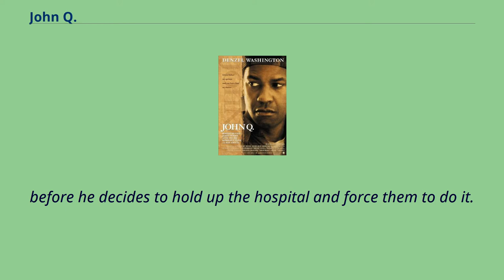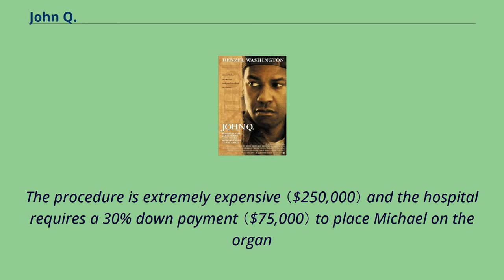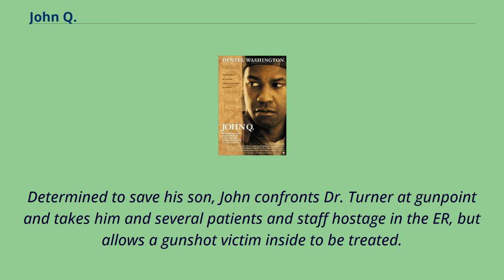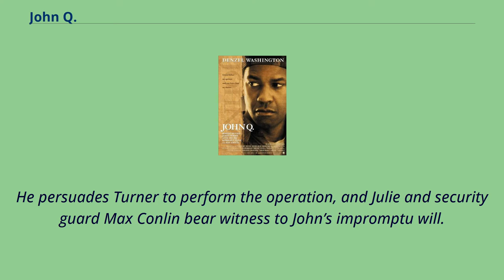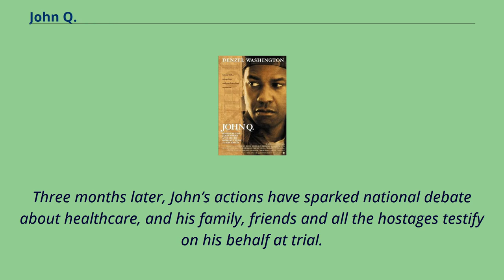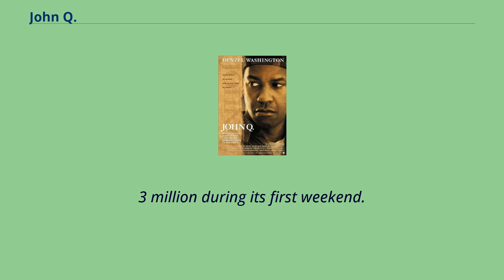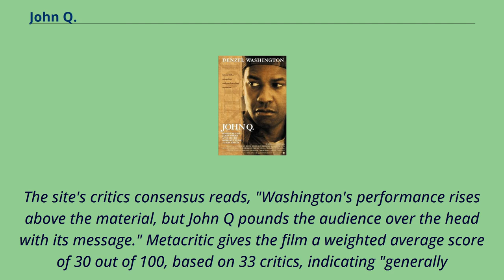John Q.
English-language_films
John Q. is a 2002 American thriller drama film starring Denzel Washington and directed by Nick Cassavetes.
The film tells the story of John Quincy Archibald （Denzel Washington）, a father and husband whose son is diagnosed with an enlarged heart and who finds out he is unable to receive a transplant because HMO insurance will not cover it,
before he decides to hold up the hospital and force them to do it.
The film co-stars Robert Duvall, Kimberly Elise, Anne Heche, James Woods, and Ray Liotta.
The film was shot in Toronto, Hamilton, Ontario, and Canmore, Alberta, although the story takes place in Chicago.
Shooting took place for 60 days from August 8 to November 3, 2000.
The film was released on February 15, 2002.
It received generally negative reviews from critics; however, the film grossed $102 million worldwide.
A young nameless woman drives recklessly down on a winding road in Montana, eventually fatally colliding with a truck.
Weeks earlier in Chicago, factory worker John Quincy Archibald and his wife Denise face financial trouble due to the ongoing recession.
They rush their young son Michael to the hospital when he collapses at his baseball game, and are informed by cardiologist Dr. Raymond Turner and administrator Rebecca Payne that Michael needs a heart transplant to survive.
The procedure is extremely expensive （$250,000） and the hospital requires a 30% down payment （$75,000） to place Michael on the organ
recipient list, and John discovers that because of his job's recent changes to their insurance carrier and his working hours,
his health insurance will not cover the surgery.
After failing to acquire alternate ...